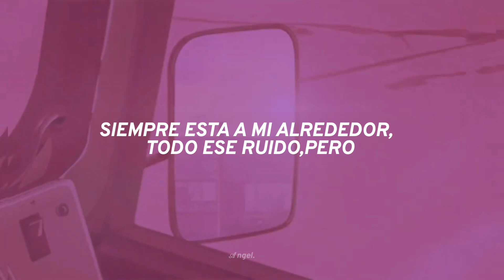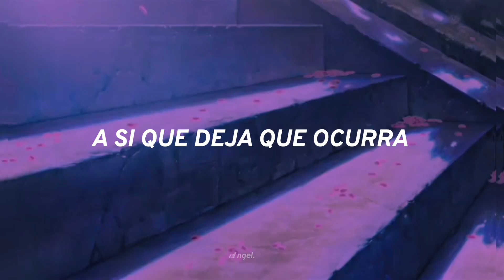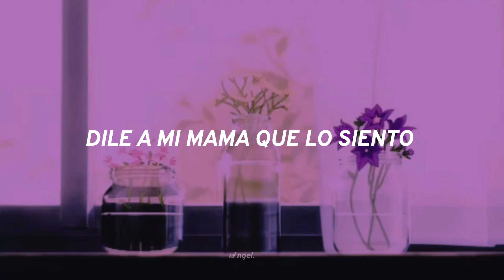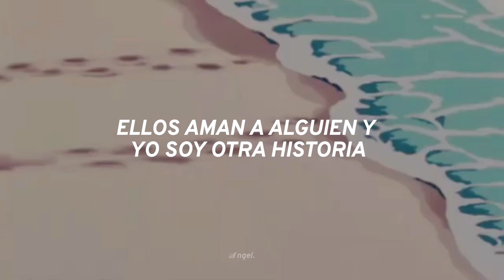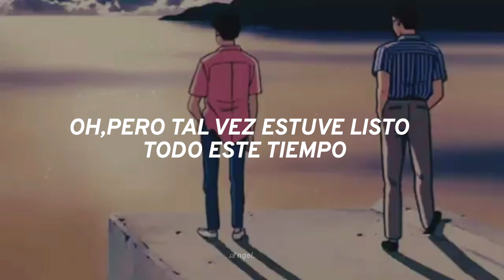Tame Impala - Let It Happen (sub español)